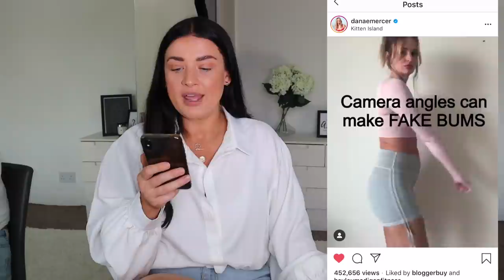8 WAYS TO BECOME BODY CONFIDENT & HOW I ACCEPTED MY SIZE 12-14 BODY AFTER YEARS OF DIETING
HEY GIRL,
So today's video is a little different its all about BodyConfidence and how I've learnt to accept my size12 - 14 body shape.

I've learnt to stop being so strict and critical of myself and instead eat foods I love and be sociable without feeling guilty about it. Exercising and healthy balance is so important but there is no need to punish our bodies with strict routines.

Here are my steps to becoming body positive and loving my midsize body.

1. Remove toxic people who make you feel bad about yourself

2. start a hobby that makes you feel passionate. Overthinking is something I struggle with so much if I have too much time on my hands I literally cause havoc on my own life. When I’m working towards a goal and doing something I love I’m so much happier and allows me to meet other people who like the same things as me.

3. Wear clothes and try new styles that compliment your bodyshape, don’t just wear something because all your friends are wearing that, stand out!
4. Do things that make you feel good mentally and physically do little things to make you feel extra special. Skincare routine, hair masks, bath bombs, wearing stud earrings and nice jewellery, nails and toes painted. Learn how to project the confidence you feel but at all times.

5. Exercise, I’m a size 12-14 but it doesn’t mean I don’t exercise or love to be active, I love me time I get with exercising, walking , the gym anything that gets my body moving. I’m not trying to lose weight or be strict with my body. I do it because it makes me feel good.

6. Talk about your feelings. If your boyfriend or friend has made you feel a certain way by their actions and it’s playing on your mind, communicate that with them. Don’t let it sit and build inside you, try and help them understand why that makes you feel the way you do. Sometimes people have no idea that their actions have affected you.

7. Stop getting weighed, stop caring about what dress size you are, stopover editing your photos just be yourself.

8. Don’t invest all your time and energy into someone you just met in the hope that they will make you feel good. Put yourself first and see if they can bring anything to the table but also don’t have such high expectations of people. Finished stories are boring.